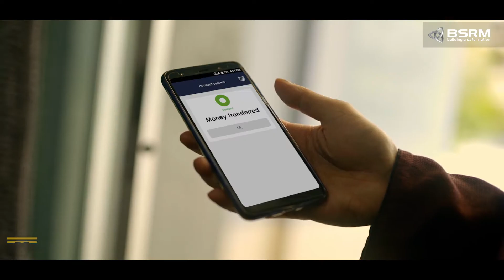BSRM Quarantined EID OVC | bfilms | 2020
Client: BSRM
Agency: FCB Bitopi
Production House: bfilms
Director: Ashfaq Uzzaman Bipul
Executive Producer: Mehedy Hossain